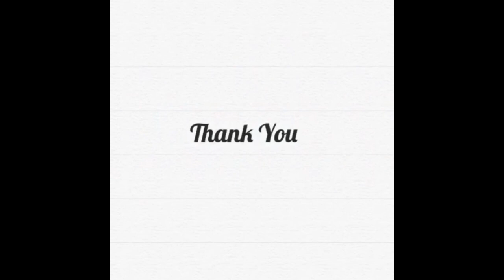T-Shirt New Style Slideshow By: Mr Sami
Executive Producer: Mr. Sami